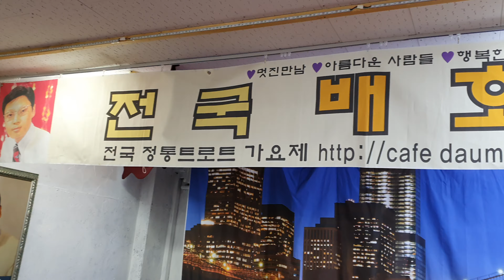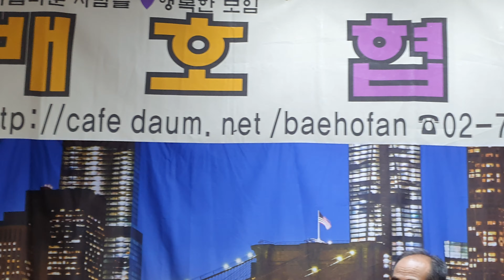멋진 가수윤재선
전국 배호협회 사무실에서